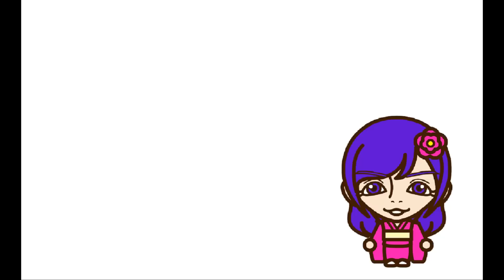【新感覚】好きなタイプの女子を選択して見る動画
はーい銀子だよ♪
今回はまたまた新感覚動画を作ってみました☆

今回はレビュー動画なんだけどただのレビューじゃないよ！
視聴者さんが自分の好きな女子を選んで見ることのできる選択型レビュー動画なのた！！
さぁ、あなたも自分のタイプの女子を選択してね♪
もちろんフルコンプ歓迎！！

面白かったら拡散してね♪